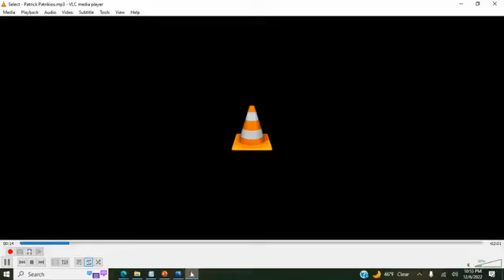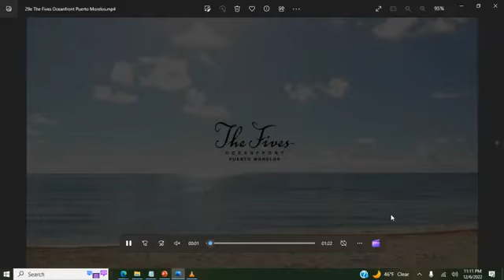Kyle Thrower Reviews his 29 Travorium Vacations. Kyle's Vacations Travel Club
Our Travel Club allows people to carve out time out of their busy lives to travel and experience a world most people only dream of. Every month we award our members travel points that can be used in our World Tours and Getaways.

Our membership, has your travel points work to buy down rates on thousands of resorts around the world where you can go on a Getaway. Each point buys down the suggested retail price shown on the Dreamcation platform. Through vacationing with us, you can create unforgettable life experiences.

A member can also buy down the price of our exclusive World Tours. These tours are to some of the most sought after locations. A World Tour is a packaged travel plan that is open to all Travel Club members. Prices can be bought down with travel points to as low as $199. That is a 70% savings based on retail pricing!